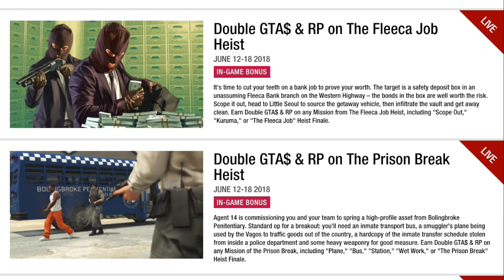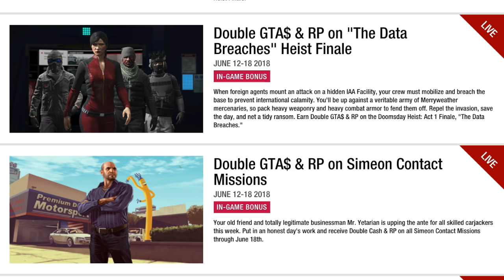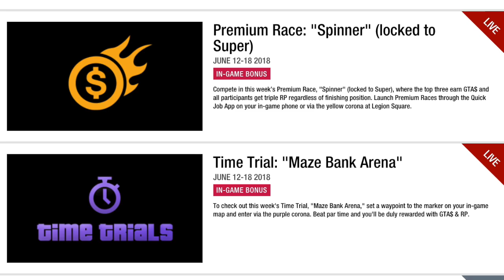GTA Online NEW Update Information Coming Tomorrow? - FINAL DLC Vehicle Releasing, FREE Money & MORE!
It's the start of a NEW event week tomorrow in GTA Online - will Rockstar drop some information on the next update in their Newswire post? Will the Dinka Jester Classic finally release?